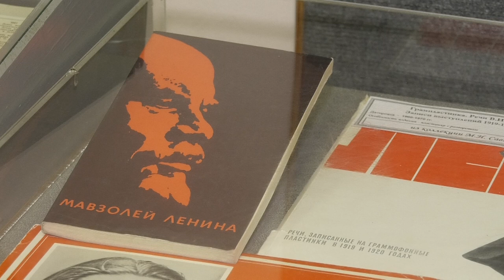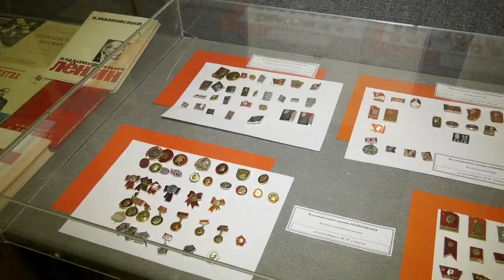В городской библиотеке им. Маяковского открылась выставка "Ленин разных поколений. Тайна экспоната"